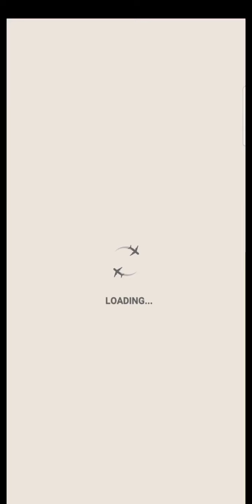Pocket World 3D - event fast & furious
game pocket world 3d event fast & furious